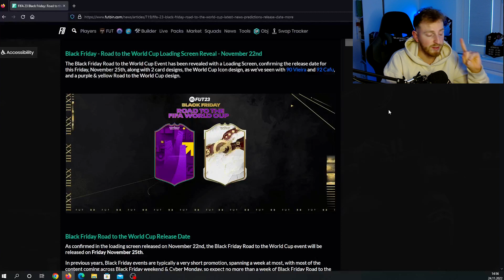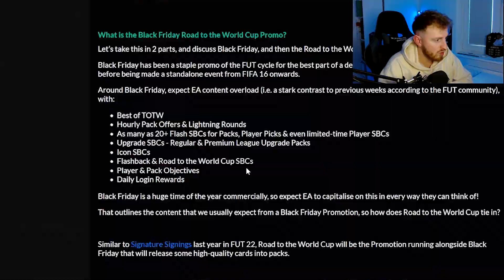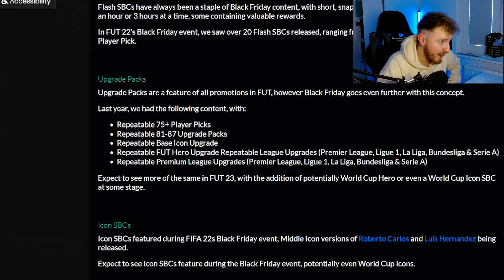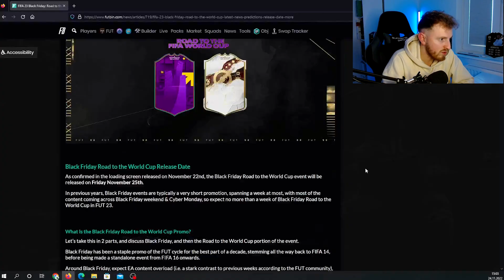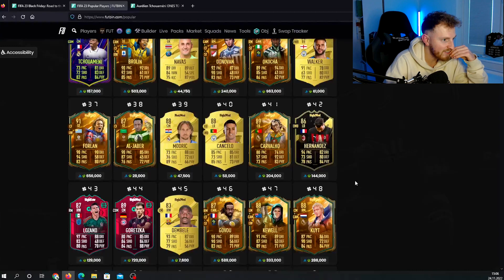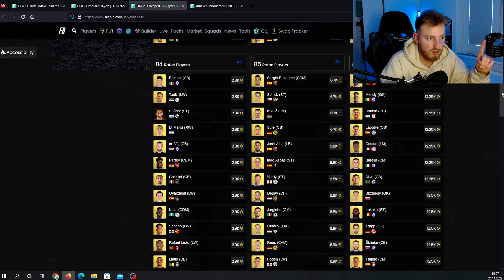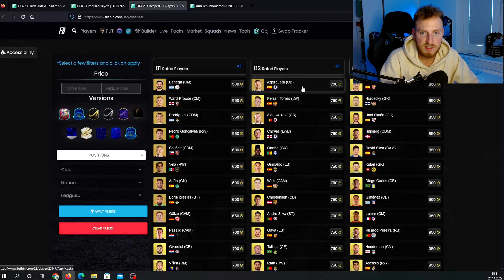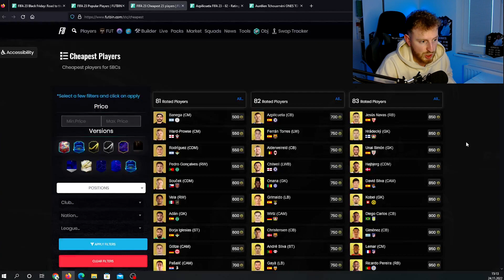FIFA 23: KRASSE BLACK FRIDAY LEAKS😱 ALLES SINKT AUßER DIESE SPIELER✅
Black Friday startet auch in Fifa 23. Dieser Content kommt auf dich zu & so bist du bestens vorbereitet. Viel Spaß mit dem Video & Danke für jeden Support!